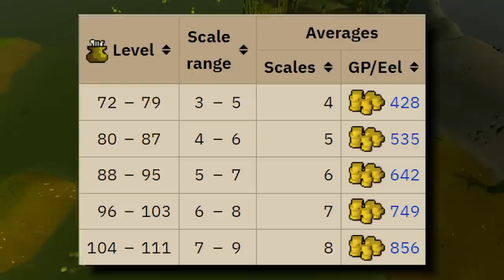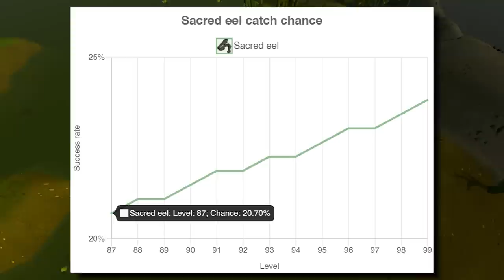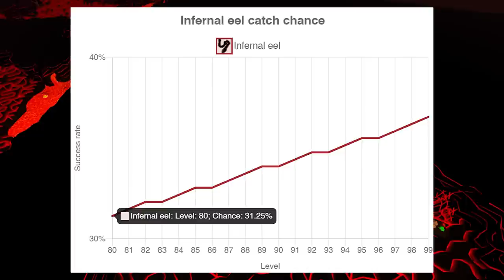AFKing 9 to 5: Sacred & Infernal Eels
How much gp & xp can you get from afking sacreed eels & infernal eels 9-5?

00:00 - 00:20 AFKing 9 to 5 Intro
00:21 - 00:31 This Episode
00:32 - 00:58 Sacred Eel Requirements
00:59 - 01:30 Gear/Inventory
01:31 - 02:32 How it works
02:33 - 02:59 AFKing Sacred Eels 9 to 5
03:00 - 03:42 Cooking XP Scaling (Eel Math)
03:43 - 03:59 AFK Times
04:00 - 05:23 GP Profit (Eel Math 2.0)
05:24 - 06:19 Clues, Pet Chance and End of Section
06:20 - 07:40 Infernal Eels Requirements & Gear
07:41 - 08:41 How it works 2
08:42 - 08:57 AFKing Infernal Eels 9 to 5
08:58 - 09:13 AFK Times 2
09:14 - 10:15 GP Profit
10:16 - 10:49 Clues & Pet Chance
10:50 - 11:35 Closing & Thanks

Thank you to my Youtube Channel Members:
5nax

Songs:
- Adventure
- Home Sweet Home
- Lasting
- Autumn Voyage
- Warriors Guild

Runescape and old school runescape is MMORPG by Jagex LTD. Runescape & Old school runescape both have an active playerbase of thousands of players online every single day. Both runescape games consist of multiple skills, bosses, quests and adventures to explore.